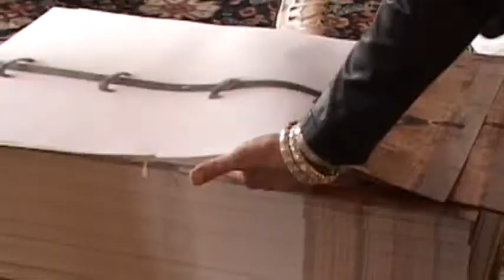55° Biennale Arte 2013 Leone d'oro alla Repubblica dell'Angola -Dario Migliardi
Leone d'Oro per la miglior partecipazione nazionale all'Angola, al debutto con l'installazione di Edson Chagas, Luanda, Encyclopedic City curata da Stefano Rabolli Pansera e Paula Nascimento do Beyond Entropy.
La motivazione dei giurati: " per la capacità dei curatori e dell'artista che insieme riflettono sull'inconciliabilità e complessità della nozione di sito.
L'installazione è presso Palazzo Cini, Dorsoduro
Video di Dario Migliardi